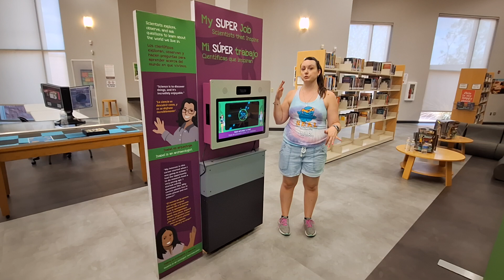Green Screen Overview